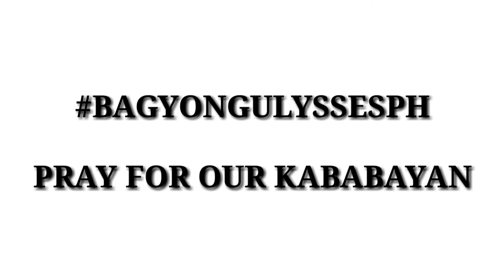HAGUPIT NI BAGYONG ULYSSES SA PINAS//PRAY FOR OUR KABABAYAN